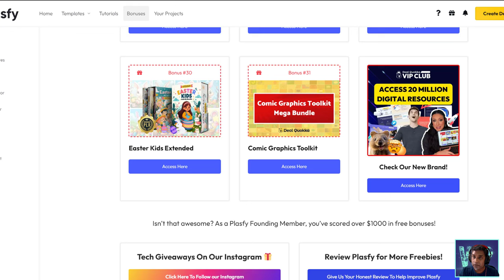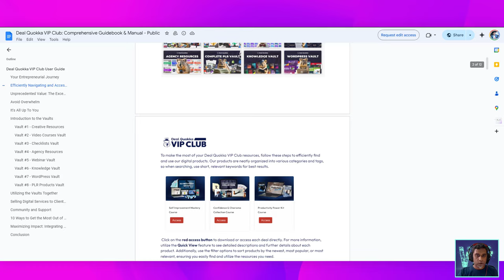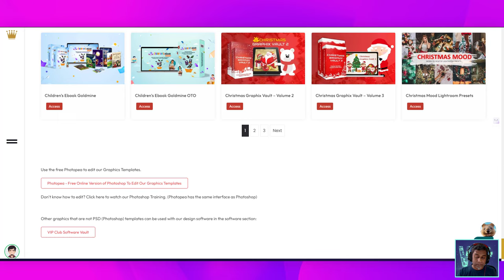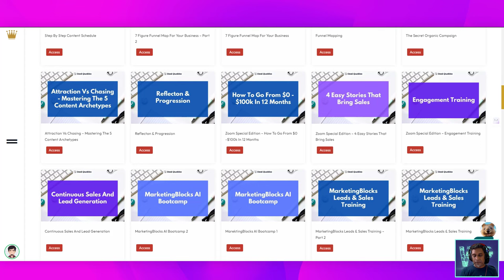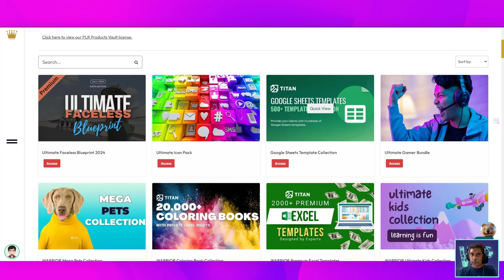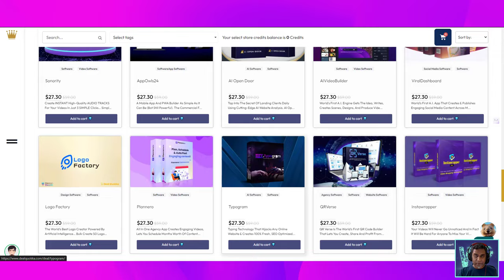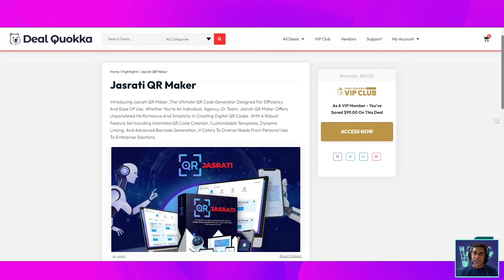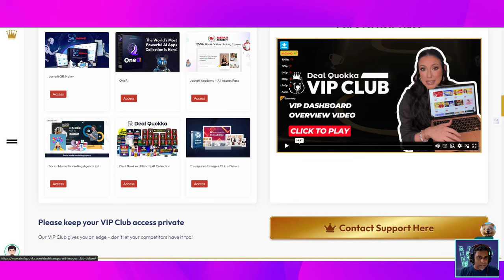Deal Quokka Review: A Overview of the Deal Quokka VIP Club by Jasrati - Best AppSumo Alternative? 🏆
In this video, Michael Pitta showcases the Deal Quokka VIP Club, sharing his journey of discovering and joining this exclusive platform recognized as a top AppSumo alternative. As a member, Michael explores how Deal Quokka provides unparalleled access to over 20 million premium digital resources and 1,100+ high-quality digital deals designed to save users both time and money.

Timestamps:

00:00 - 01:30 | Introduction
02:45 - 01:30 | How Michael Found Out About Deal Quokka & Moving From AppSumo
04:30 - 07:30 | Michael talks about Jasper Cyan and parent brand Jasrati
07:33 - 08:26 | Michael shows you through the sales page and Deal Quokka VIP Club offer.
08:27 - 11:02 | Deal Quokka VIP Dashboard & Account Page
11:03 - 12:52 | Deal Quokka VIP Club Guidebook & Instructions
12:53 - 20:00 | Creative Resources Vault
20:08 - 24:52 | Video Courses Vault
24:52 - 27:33 | Webinar Vault
27:35 - 29:32 | Checklists Vault
29:37 - 32:22 | Agency Resources Vault
32:25 - 34:52 | PLR Products Vault
34:54 - 37:08 | Knowledge Vault
37:08 - 39:26 | Wordpress Vault
39:27 - 41:04 | Deal Quokka Select Deals
41:05 - 48:20 | Jasrati VRStudio & Jasrati QR Maker Example
48:50 - 51:50 | How To Combine Vaults Inside Deal Quokka
52:51 - 52:50 | Start of Conclusion
53:41 - 54:33 | Potential Improvements For Deal Quokka (Loading Time)
54:34 - 56:30 | How Michael is Using Deal Quokka In His Business
56:31 - 59:01 | Final Conclusion

What You'll Learn in This Deal Quokka Review 🔑

Michael provides an honest review of the Deal Quokka platform, highlighting its newbie-friendly video courses and unbeatable customer support that can help anyone, from web designers to digital marketers, save time and money.

Discover why the Deal Quokka is the ultimate digital deal platform and how it can help you thrive in your entrepreneurial journey. Don’t miss out on the opportunity to unlock all the benefits of the Deal Quokka VIP Club at an incredible price.

About Jasrati:
At Jasrati, we specialize in transforming creative ideas into impactful realities. Our mission is to empower designers, entrepreneurs, and creatives with the tools and resources they need to excel in their visual and creative endeavors.

With a robust suite of products and services, Jasrati offers everything from innovative design tools to comprehensive learning resources. Our platform is designed to support you at every stage of your creative journey, whether you’re developing a brand, designing a website, or producing multimedia content.

Jasper Cyan, who began his journey with Jasrati at a young age, has grown the company into a leading force in the digital space. His dedication to innovation and user satisfaction drives our commitment to providing cutting-edge solutions tailored to your creative needs.

What Is Deal Quokka?

Deal Quokka is rapidly gaining recognition as a premier AppSumo alternative, offering unbeatable value for entrepreneurs and creative professionals seeking lifetime deals on top-tier digital tools. With an extensive library of over 20 million premium resources and 1,100+ high-quality products, Deal Quokka provides users with access to essential marketing and creative software designed to save both time and money. The platform's commitment to exceptional customer support and a user-friendly experience further solidifies its reputation as a go-to choice for those looking to enhance their business capabilities. By choosing Deal Quokka, users not only benefit from significant savings but also join a vibrant community dedicated to empowering their entrepreneurial journey, making it a standout alternative to AppSumo in the digital marketplace.

Our Mission
We aim to empower creative professionals and marketers by providing access to the best deals on quality resources. Whether you’re a web designer, developer, copywriter, store owner, funnel hacker, or influencer, Deal Quokka offers everything you need to excel in your field.

Please Note: Michael Pitta, a verified VIP Club member of Deal Quokka, received financial compensation for producing this overview video.